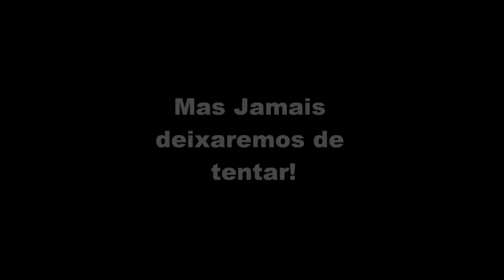DH MEGA RAMPA - a primeira vez nem sempre é perfeita!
Melloni, Lucas e Leandro, filmado por Douglas e editado por Melloni.